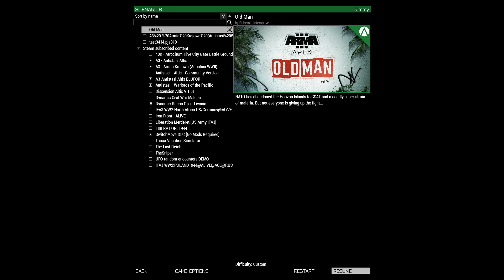ArmA 3: Old Man is a Fustercluck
Well, I wish this gamemode was better. It's certainly polished and super nice in certain areas, but boy it has some massive issues, both game design and bugs.

Maybe I'll revisit it when it fully releases and hopefully it'll be fixed.